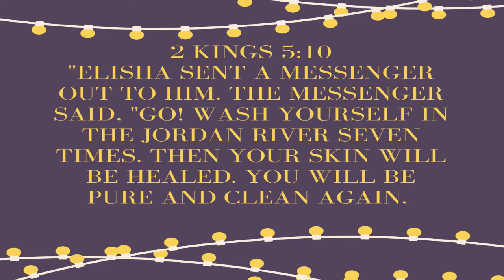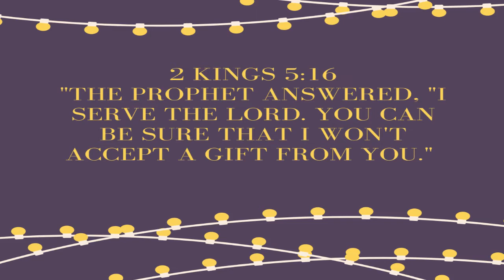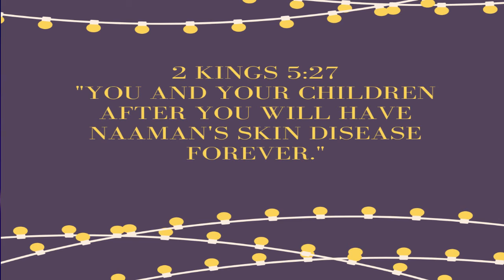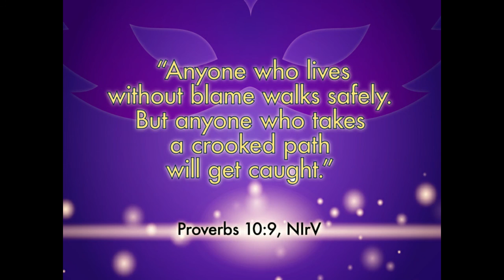Elementary Bible Story 10-18-20